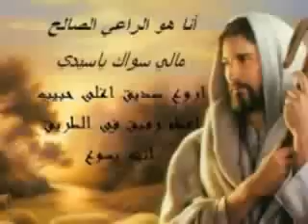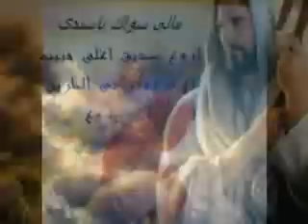Lebanese Christian Song - hararni yass3ou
Very Nice song sung ot the lord jesus christ